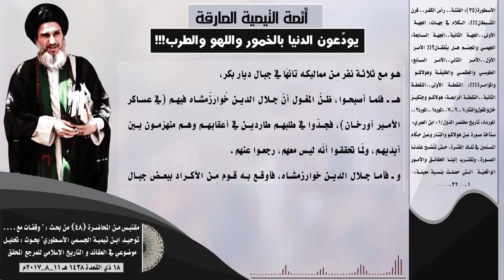ابن العبري يصف حال أئمة المجسّمة وانشغالهم باللهو والمجون !!